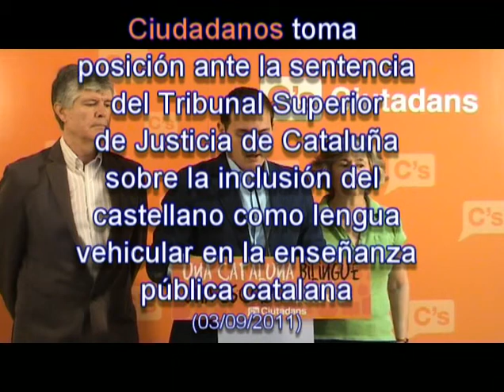C's y la sentencia del TSJC sobre el bilingüismo (cast)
Rivera: 'Al Govern només li queda o aplicar el model bilingüe que exigeixen els tribunals o seure a la banqueta per desacatament judicial'
El president de Ciutadans (C's) ha demanat la dimissió de la ministra Chacón 'per defensar l'exclusió del bilingüisme i el desacatament judicial'
El president de Ciutadans (C's), Albert Rivera, ha afirmat, en roda de premsa, que "el Govern només li queda o aplicar el model bilingüe que exigeixen els tribunals o seure a la banqueta per desacatament judicial", en referència a la resolució de Tribunal Superior de Justícia de Catalunya (TSJC) pel qual s'obliga a la Generalitat a complir en dos mesos les diverses sentències que estableixen al castellà com a llengua vehicular a l'escola al costat del català.

En aquest sentit, Rivera ha destacat que aquesta resolució "no dóna via a la interpretació, és un resolució que insta a la Conselleria i al Govern que compleixi i que compleixi en dos mesos". El president de C's ha recordat que el TSJC ha remarcat que si no es compleixen les sentències es poden obrir diligències per la via penal i per tant traslladar a la fiscalia el delicte de desacatament judicial.

D'aquesta manera, des de C 's se li demana al Govern que "deixi de agonitzar políticament i compleixi les sentències" i que per al curs escolar que comença ara "s'apliqui aquest sistema bilingüe". A més, Rivera ha defensat que aquestes sentències són fàcilment aplicables perquè "només estem parlant de que el sistema s'adapti amb un tant per cent equilibrat de classes en català i en castellà" i ha afegit "tots els professors de Catalunya tenen capacitat per donar classes en les dues llengües segons diu la Conselleria". Per tant, per al líder de C's "es pot equilibrar sense necessitat d'un augment pressupostari".

D'altra banda, Albert Rivera ha manifestat la seva sorpresa per la declaracions de la ministra de Defensa, Carme Chacón, ja que "no hi ha precedents d'una ministra del Govern d'Espanya que cridi al desacatament" per tant, "demanem la seva dimissió per defensar l'exclusió del bilingüisme i el desacatament judicial", ha afirmat el president de C's. "Si Chacón vol ser candidata del PSC i defensar la immersió declarada il•legal no pot ser ministra del Govern d'Espanya".

Per concloure, el present de C's, ha reivindicat que amb aquest sistema "tots els nostres fills podran gaudir del model d'educació del qual han gaudit els fills dels presidents de la Generalitat, com els de Mas i Montilla" i ha afegit "aconseguirem que es faci justícia social".